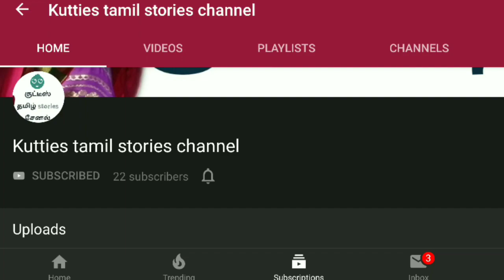திருமலைநாயக்கர் கதை /thirumalai nayakar story | Janagi Stories